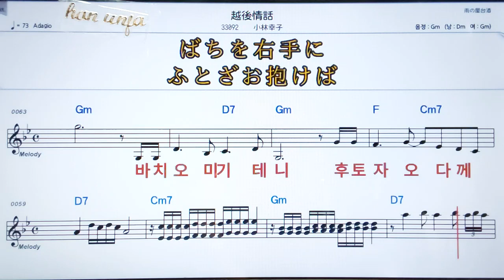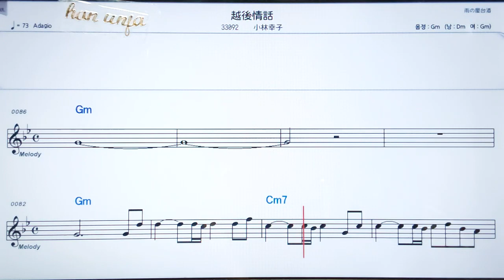💖에치고조요와/코바야시사치코 ✌カラオケ.日本の曲( 한글 발음)악보, 코드 ,Karaoke*카라오케 반주